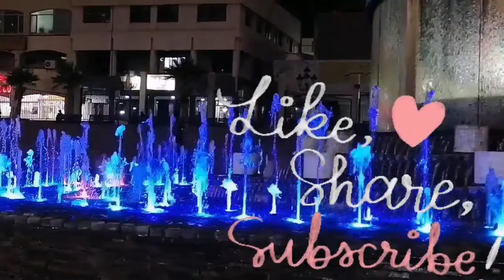NightBeautiful Views kuwaitCity Fountain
Night Beautiful Views Kuwait City Fountain.
Sometimes we have listen up love music just to allow ourself sad while being alone. Normaly sadness grumbled on us because we felt like nobody care on us while we are away from family.

But after those moment. We'll be refreshed and happy like colorful Fountain swinging up and down without limits.

If you like this vedio please don't forget to give it a THUMBS up or if you New to my channel don't forget to subcribe & turn on the bell button notification. To get update on my next vedio.